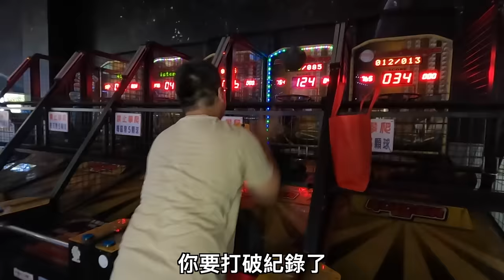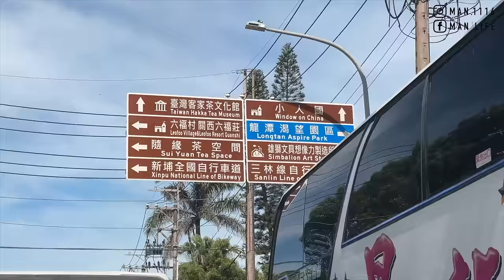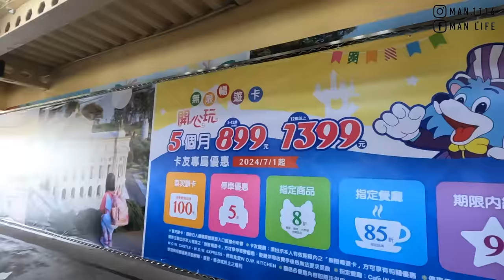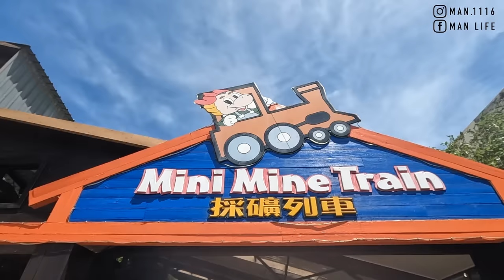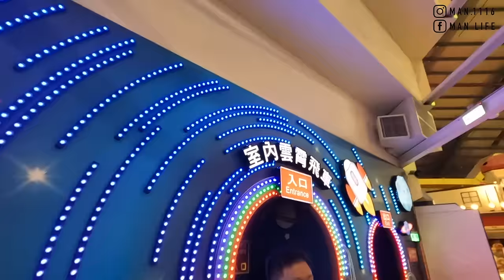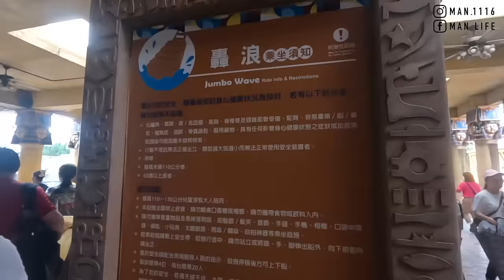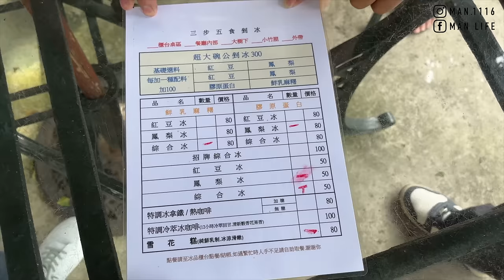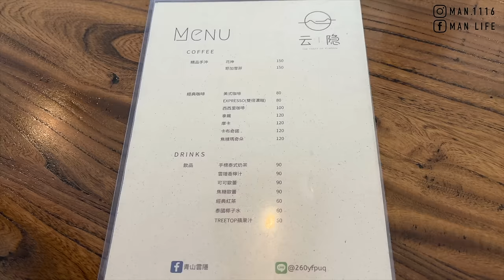【ManLife】桃園龍潭小人國一日遊｜繞山花 青山雲隱Taoyuan one day tour 《阿滿生活｜桃園》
1.小人國
2.三步五食
3.繞山花多肉植物
4.青山雲隱
海南雞飯
打拋豬飯
咖哩牛肉
米干
泰式咖哩
青檸汁

【影片清單】

【拍攝工具】

▸相機：IPHONE15
▸相機：Gopro Hero 10
▸相機：Sony A6500
▸鏡頭：Sony E 16-55mm F2.8
▸空拍機：DJI mini 3 pro
【剪輯工具】

MacBook Pro：
▸Final Cut Pro X
▸Photoshop CC
▸Keynote
【聯絡阿滿】